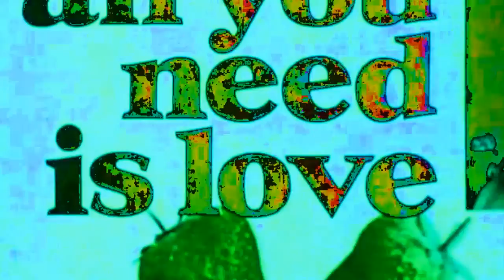Karl Blau - Arco iris alredadore de la luna